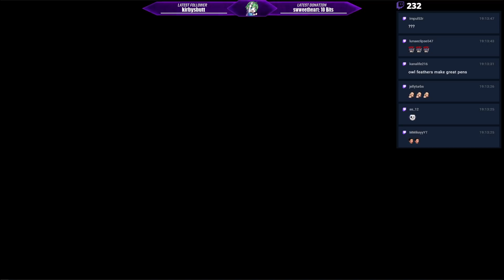These Surprises! 👀 The Long Waited Book V Feh Channel Is Hype! - First Look! 【Fire Emblem Heroes】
The long-awaited (and possibly delayed) Book V Feh Channel finally happened! With it, we got the yearly December introduction of a new Fire Emblem Heroes Book and a massive update!

Reginn is our newest Mythic Hero and is free! She is fortunately not a dwarf/gnome with a beard and seems pretty interesting with her spunky personality and mech suit!

We also got Aether Raid updates that are... worth discussing and free stuff!

MadCrash and I go over all that with this Feh Channel Reaction!

📺 Fire Emblem Heroes Reactions!
A compilation playlist of my FEH Reaction videos! As I've been playing Fire Emblem Mobile since launch, there are a lot of great memories here!

This contains all my First Look Fire Emblem Heroes videos including Fire Emblem Heroes Banner Reactions, Feh Channels, FEH Trailers, FEH Movies and more. It's a lot of Fire Emblem Heroes Reacts but they've always been fun to do with the stream! 😊

➤ Me be Social:
NNID: Nimious
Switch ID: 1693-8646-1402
Arknights: Nimious#2785
Dragalia Lost: 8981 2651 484
Fate/Grand Order: 659,734,788
Fire Emblem Heroes ID: 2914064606
✨ Find Me!